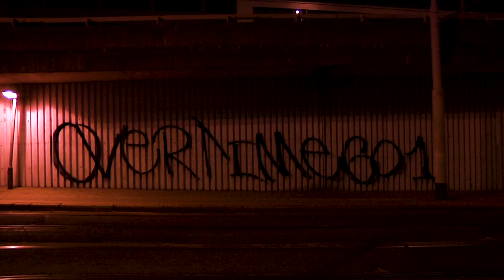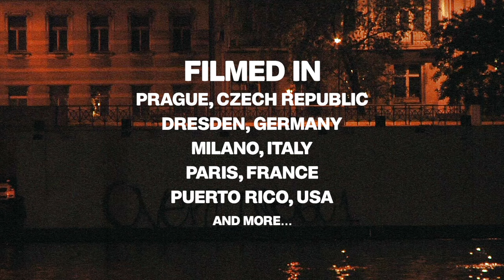OVERTIME - "6:01"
0:00 INTRO
1:59 FRANTISEK FUJAN
5:18 PABLO RIVERA
8:21 FRIENDS
11:05 ZACHARIAS VETROVSKY
13:43 ALEX RAJNA
16:34 FRANTISEK HAVRANEK
22:04 CREDITS

OVERTIME 2023